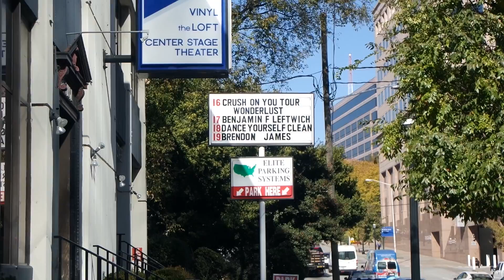Crush On You Tour in ATL 2016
CRUSH WAS AMAZING LIVEEEEE. OMG. MY HEARTEU.

***ALSO, FINALLY GOT THE TIME TO UPLOAD THIS. HAHA. SORRY FOR THE WAIT BUT I HOPE YOU GUYS ENJOY! :))))

I N S T A G R A M ‣ @gaoooolo
S N A P C H A T ‣ @gaoooolo
T W I T T E R ‣ @_gaooolo

xoxo

INTRO IS FROM GABRIELLEEEEE! :))